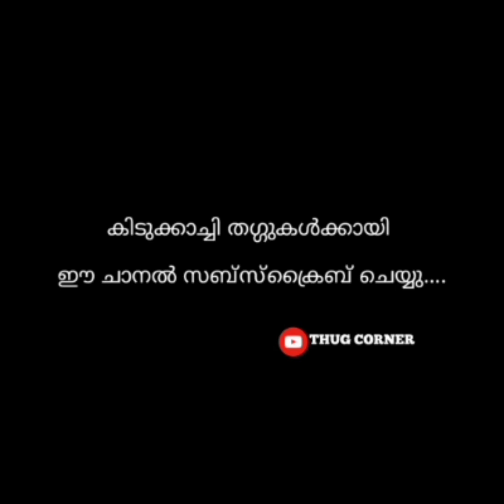🎉😂Boby Chemmanur Interview Thug😂|BO. CHE Mass❤️😂|THUG CORNER😂